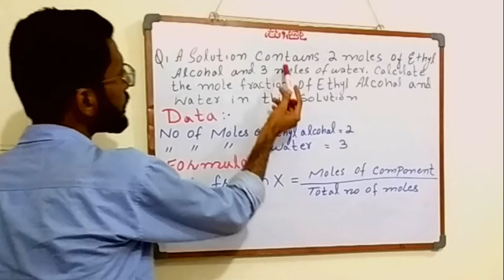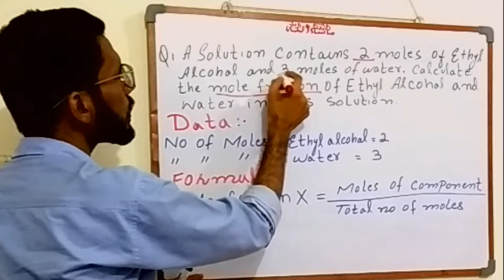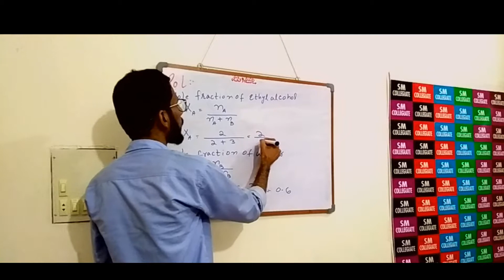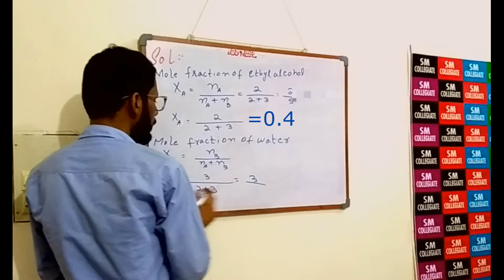how to find Mole Fraction by Sir Muzammil in urdu/hindi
How to find no of Neutrons by Sir Muzammil Rehman in Urdu/Hindi
chemistry class IX
numerical series
reference books: STBB(sindh text book board)
examples : are designed by Sir Muzammil
not mentioned in book.
this is our official youtube channel in this channel we update all educational videos lecture.
if you get more information related to admission procedure in sm collegiate kindly visit pur FACEBOOK page